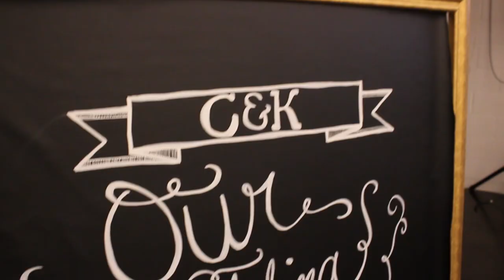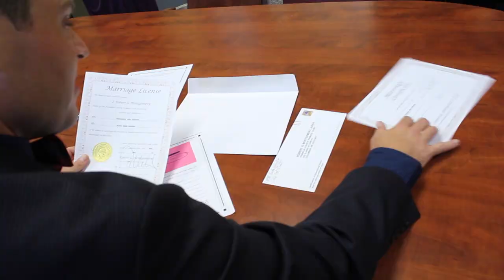Vue Wedding - Columbus, Ohio | Kelsie and Chris Wedding Film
Kelsie and Chris got married on June 26th, 2015 at Veritas church and their reception was held at Vue Columbus. What a beautiful couple! I was so excited for the opportunity to hang out with these two all day and film their wedding! Congrats Chris and Kelsie!

Milk and Honey Film Co.